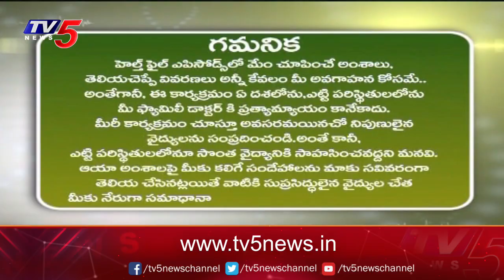Health File With Madhavi Siddam:Dr. K. R. Meghanadh Suggestions | MAA E.N.T Hospitals | TV5 Digital